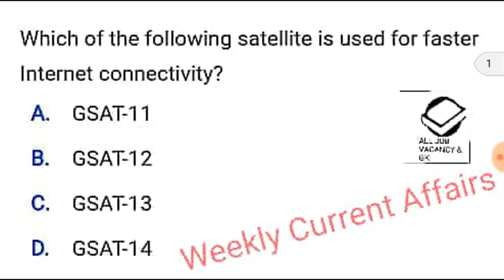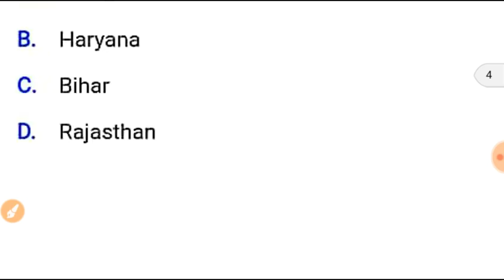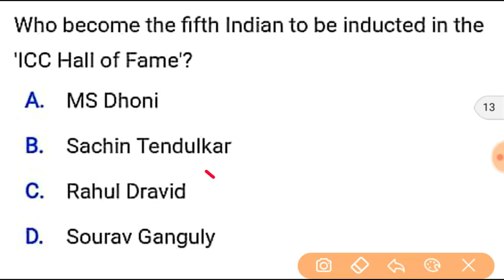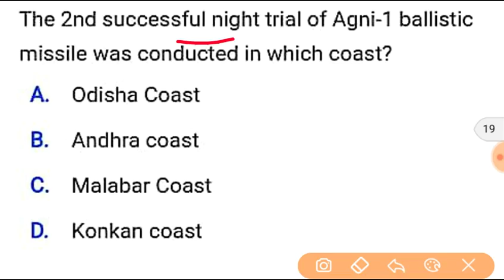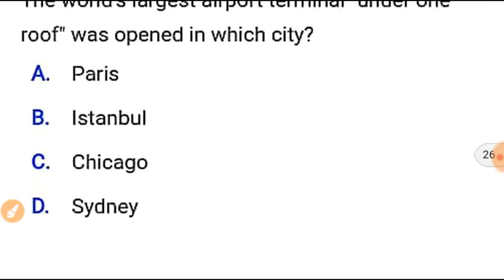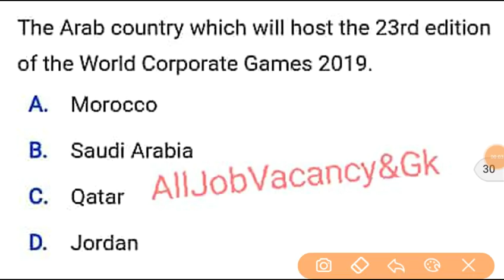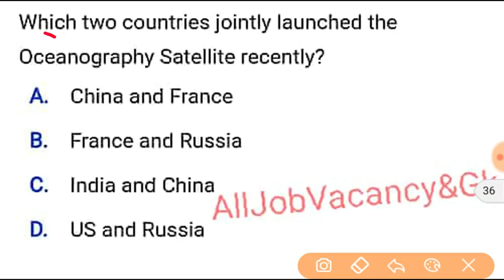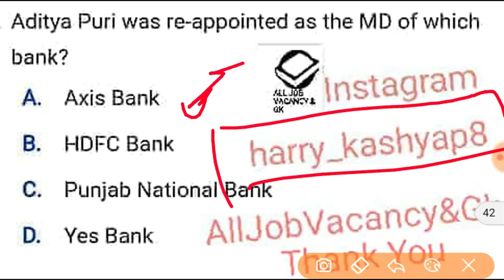WEEKLY CURRENT AFFAIRS MCQ (HINDI) | NOVEMBER 2018 | IMP. FOR ALL EXAM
Hey guyz in this video we will discuss Weekly Current Affairs of November 2018 First Week important Current Affairs, This will help you in upcoming Exam.